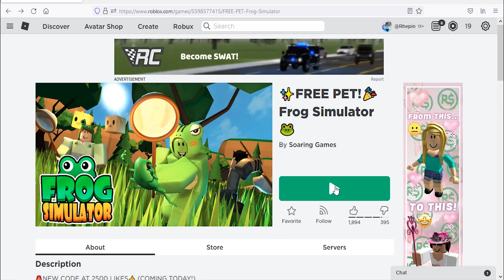Roblox Frog Simulator New Code July 2021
New code for pet in Roblox Frog Simulator.
New & working codes July 2021